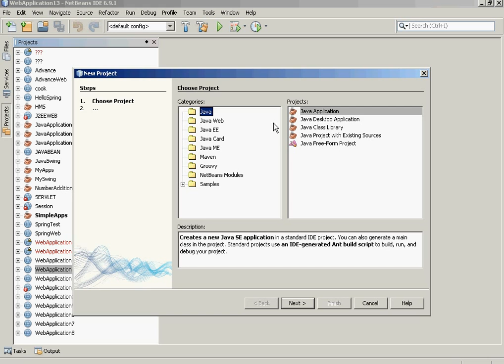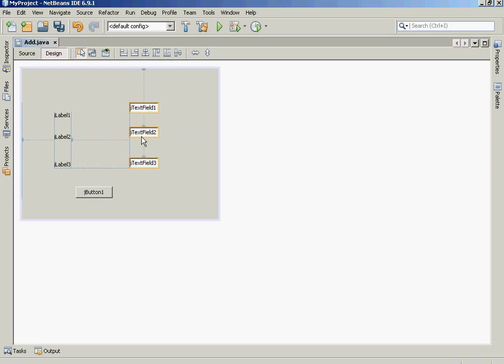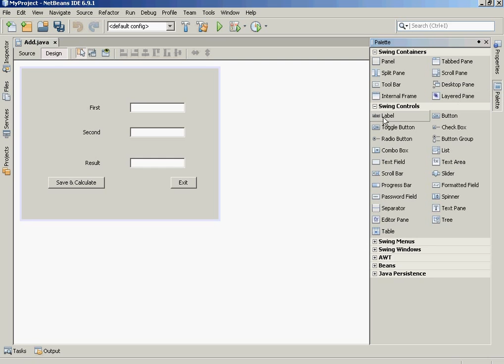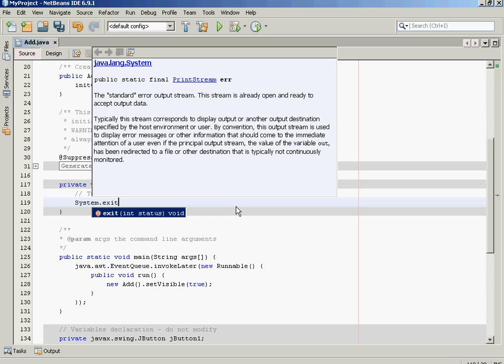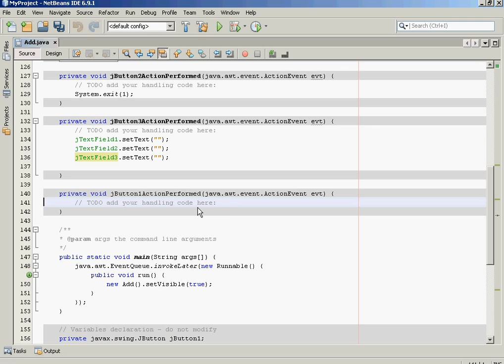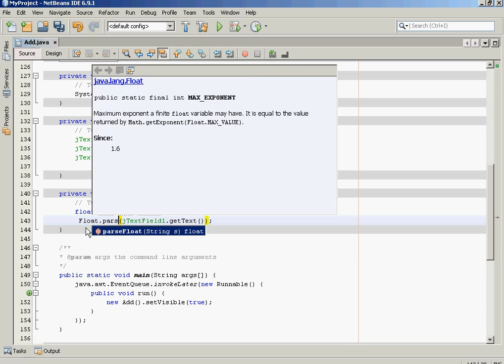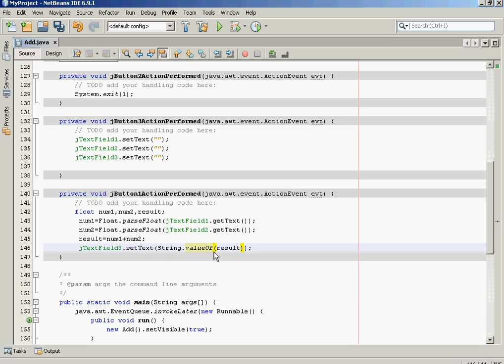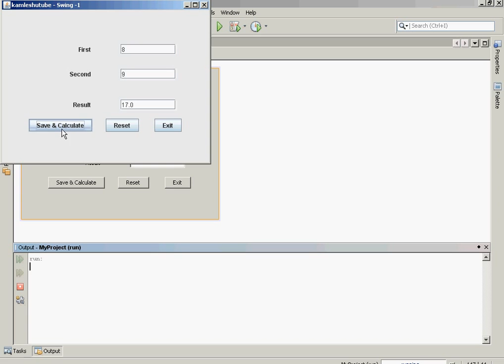Java Swing -- Part 1 -- Inserting to Database - JavaSwingProgramming#1 - NetBean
This tutorial will teach you .
1)Createing Interface
2)Applaying Action to Button
3)Calculating Result
4)Connecting Database
5)Creating Database and Table
6)Inserting value to Table